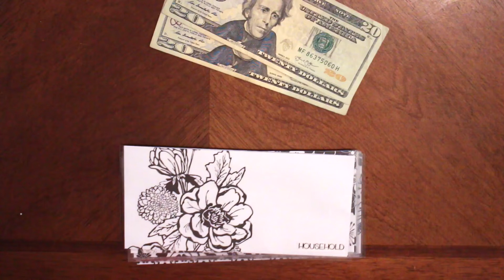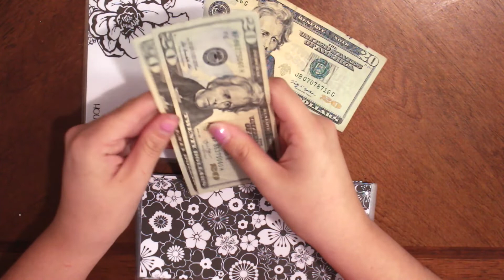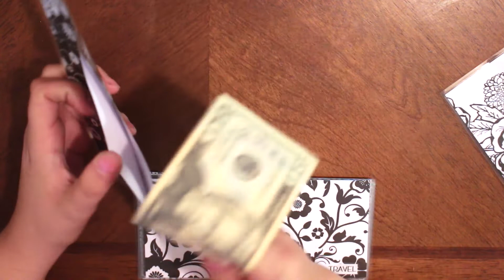April Cash Envelope Stuffing | Part 2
Hey everyone and welcome back to another cash envelope stuffing! I hope you enjoy!

Link to my etsy

Xoxo, Deanna

F A V O R I T E S

Multi surface cleaner
Clorox surface wipes